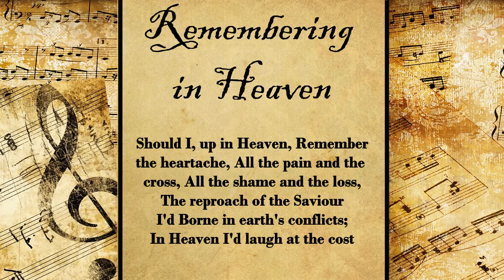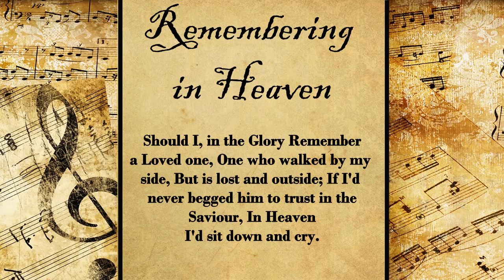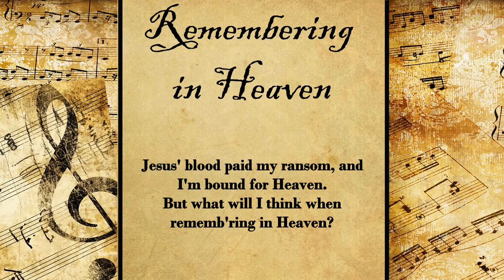Remembering in Heaven | Hymn